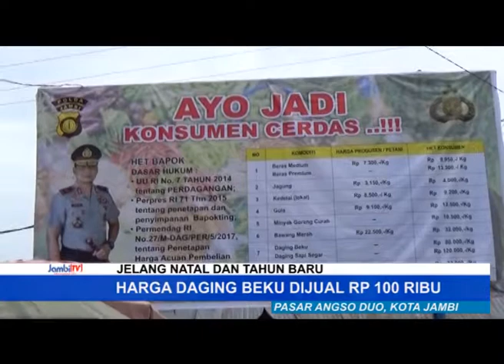HARGA CABAI DAN DAGING AYAM NAIK